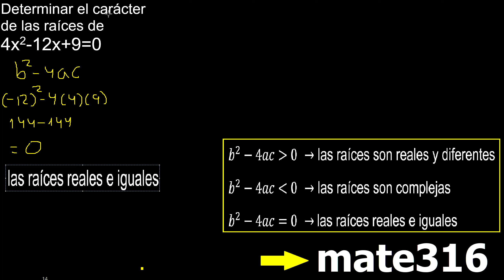Determinar el carácter de las raíces de 4x2-12x+9=0 raices reales iguales diferentes complejas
caracter de las raices de la ecuacion cuadratica
raices reales diferentes , unicas o complejas
tipos de soluciones de una ecuacion de segundo grado